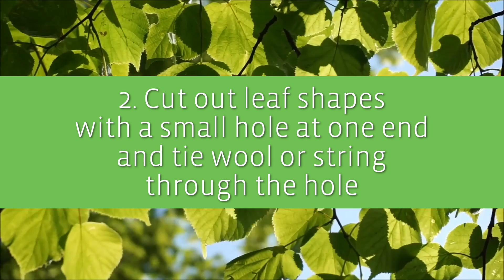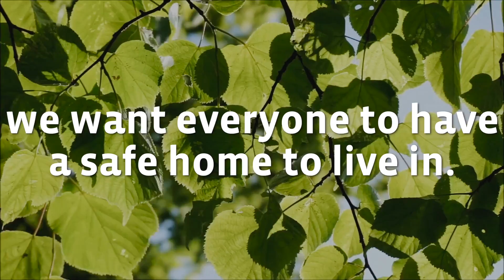Holy Wednesday with Fischy Music and Spill the Beans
A song, an activity and a prayer every day from Palm Sunday through to Easter Sunday to reflect on and celebrate Easter with Fischy Music and Spill The Beans.